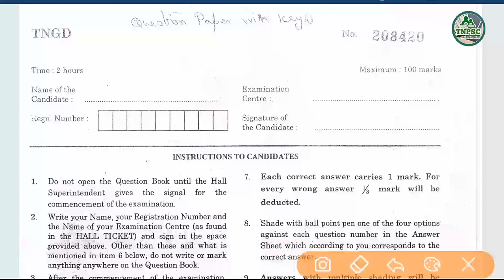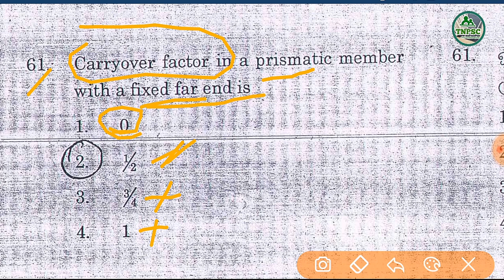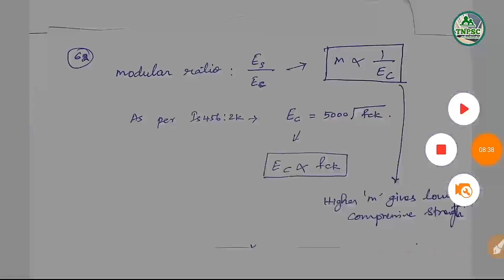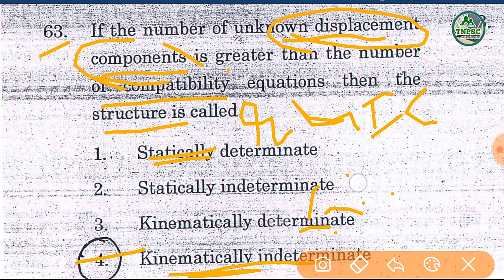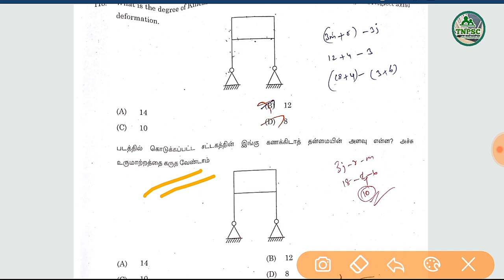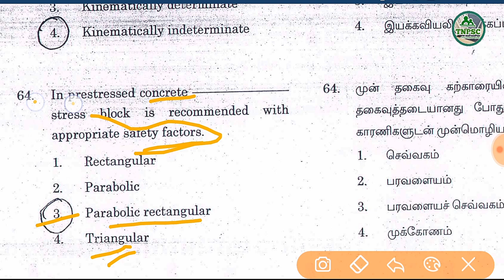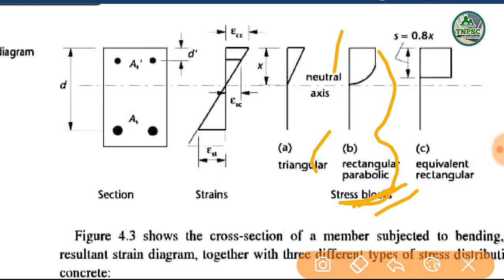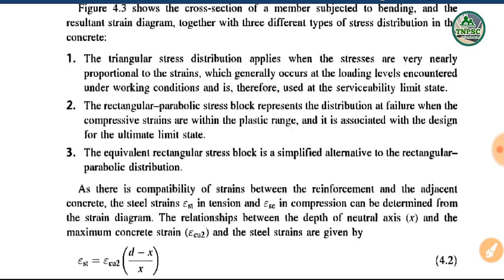TNEB AE CIVIL 2017 -(qst-56-65)part-1!!!!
This part of TNEB AE CIVIL 2017 qstn answers detailled discussion-part-1! deals with detailed and related questions covered.

download the question:
syllabus